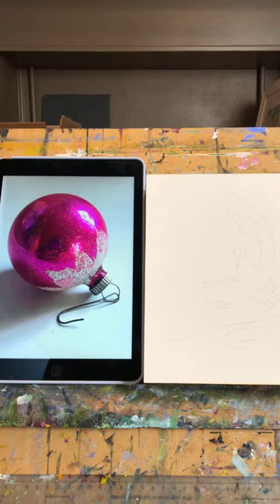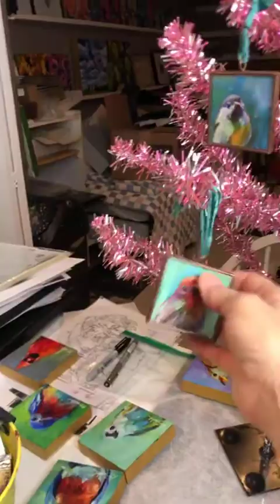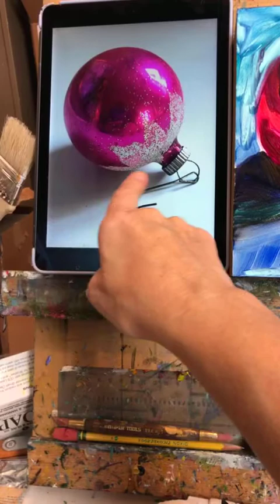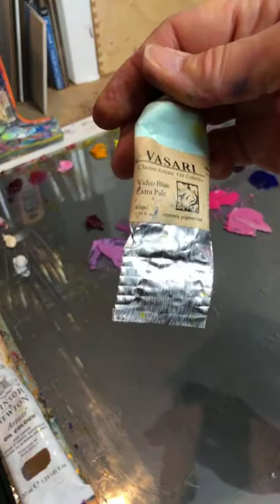How fun is this vintage fuchsia ornament? And those sparkles of glitter just make it so magical, don't they?

I look forward to spending Wednesday mornings with my online friends hanging out with me while I paint.